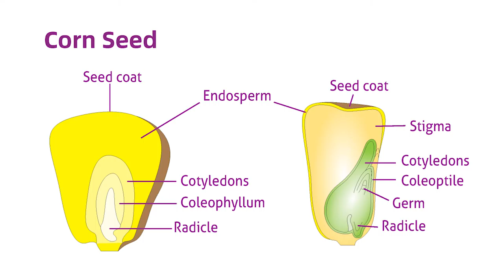Big Bang Science - educational toys, Plant Growing, Coloring Flower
There is a kind of expressionless and speechless creatures in the nature, but their vitality is so strong. Such creatures are called plants, nature gives them the power to grow, and they will feedback to nature through their own contributions. Let's explore the mystery of plants together.